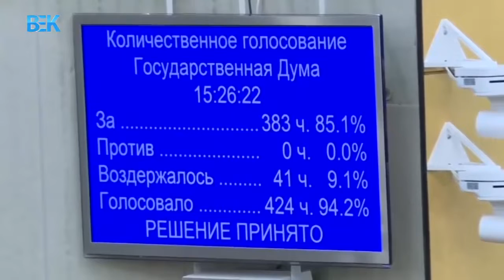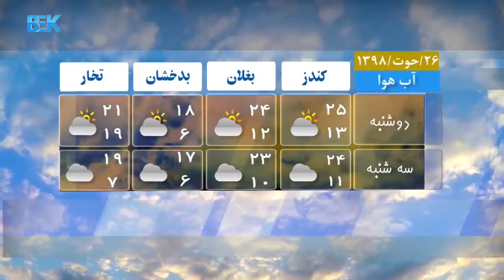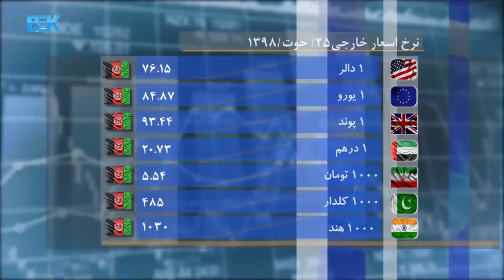مجموع خبرهای دری 8 شب تلویزیون بیک - 25 حوت 1398